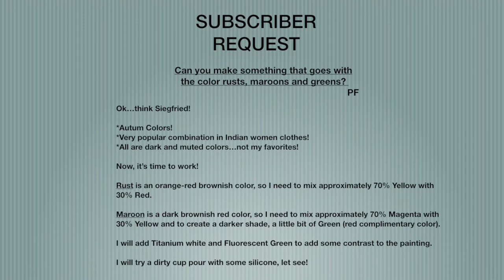Acrylic Fluid Pouring - DE37 - Rust, Maroon and Green- Part 1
Please remember to check part 2 of this video.
Hope you enjoy and get inspired to try something new everyday!